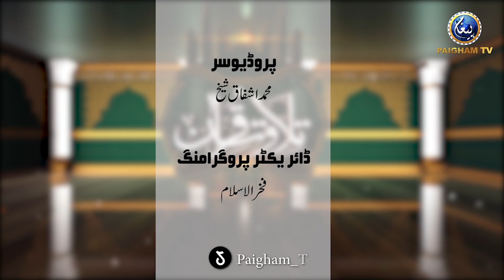Tilawat e Quran e Kareem | Qari Muhammad Mohsin Ikram | Paigham TV